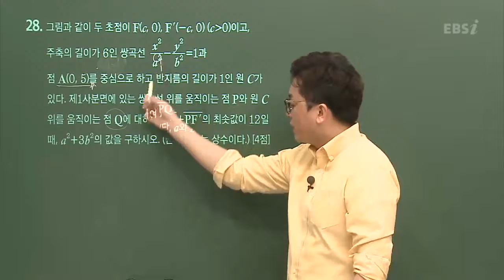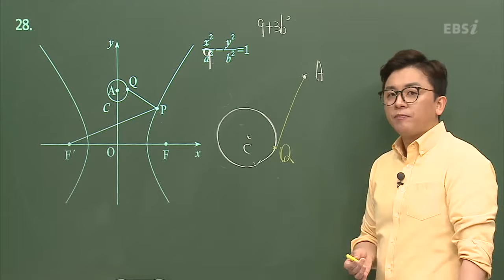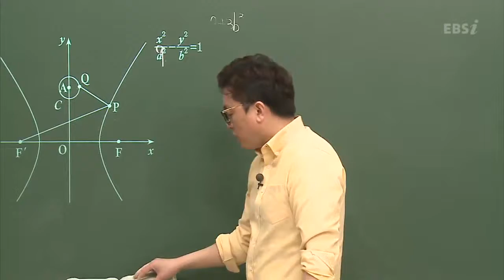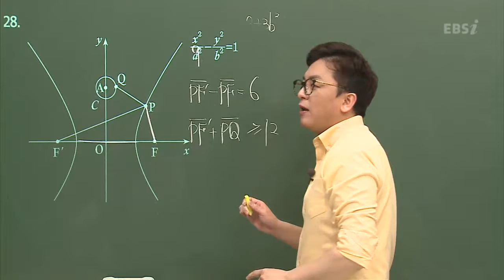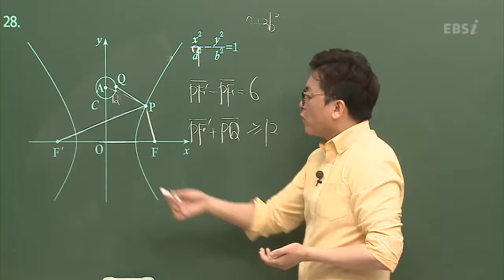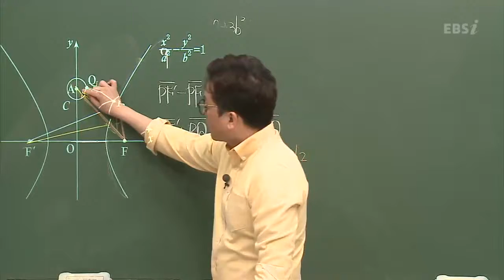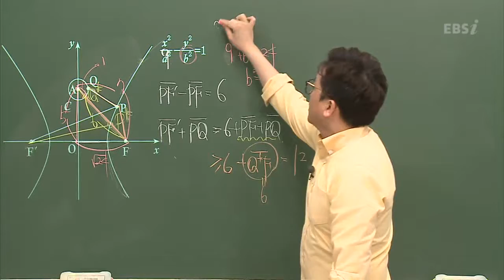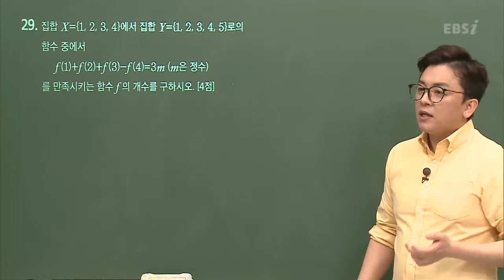201804교육청B28@이과@고3@ebs